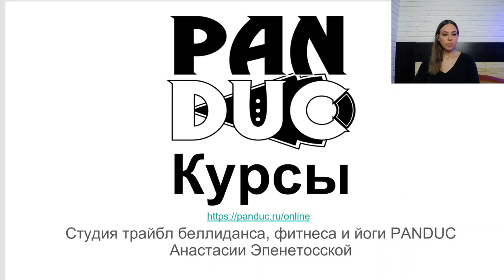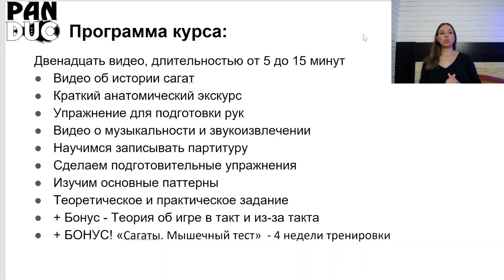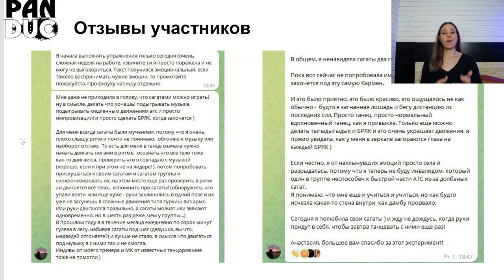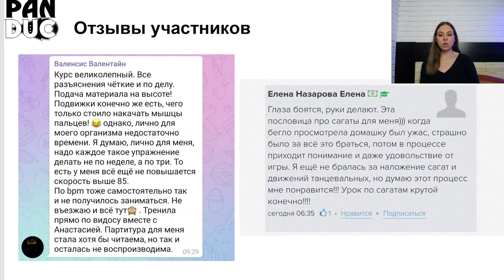Сагаты. Вводный Курс для тех, кто только учится играть на сагатах PANDUC Online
Онлайн курс "Сагаты. Вводный курс"
тот самый курс, с помощью которого вы научитесь играть на сагатах!